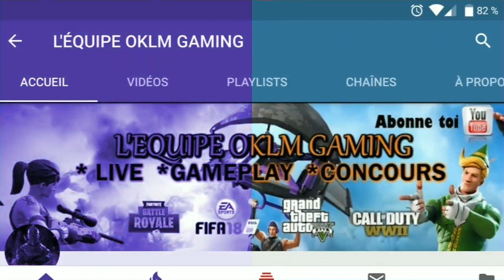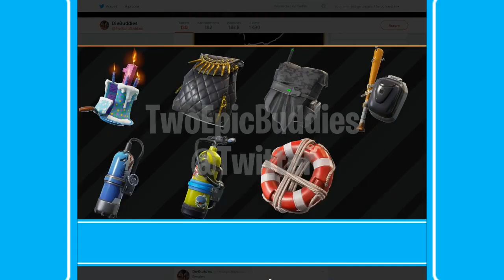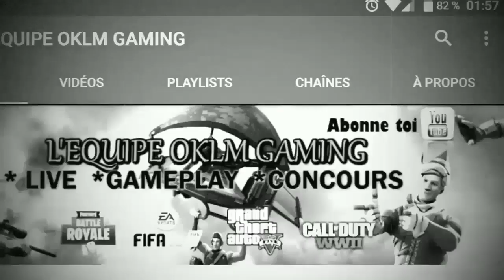Fortnite palier gratuit semaine 3 + semaine 4 saison 5 Fortnite Battle Royale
Yo les poto dans cette petite vidéo je vous dévoile ou ce situe les palier gratuit semaine 3 + semaine 4 de Fortnite Battle royale saison 5 et en bonus les skins , sac a dos , émottes ect. Que vous trouverez prochainement dans la boutique Fortnite Battle royale bon visionnage

ps : je confond un dromadaire et un lama XD